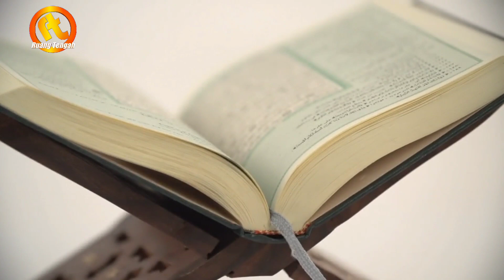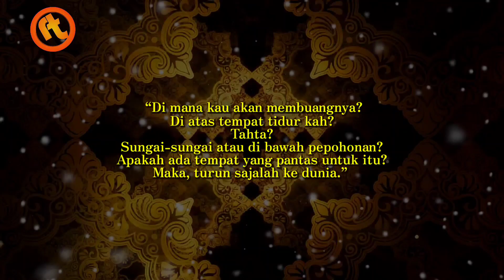Ternyata Bukan Buah Khuldi Yang Dimakan Nabi Adam Dan Siti Hawa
kebenaran buah Khuldi, dibalik nama buah Khuldi, siapa yang memberi nama buah Khuldi

Sebenarnya, Allah tidak pernah menyebutkan nama jenis pohon terlarang tersebut.

Nama khuldi sendiri diberikan oleh iblis yang berniat menyesatkan manusia.

Tanpa menampakkan diri, iblis mengatakan bahwa dia akan memberitahu Adam tentang buah khuldi dan kerajaan yang tidak akan pernah binasa.

Manusia yang diciptakan lengkap dengan nafsu pun akhirnya tergoda bujuk rayu iblis.

Terlebih, iblis juga mengatakan jika Adam dan Hawa dilarang mendekati pohon tersebut agar mereka berdua tidak menjadi kekal.

Rayuan tersebut rupanya menggoyahkan keimanan Adam dan Hawa kepada Allah Subhana Huwataalla.